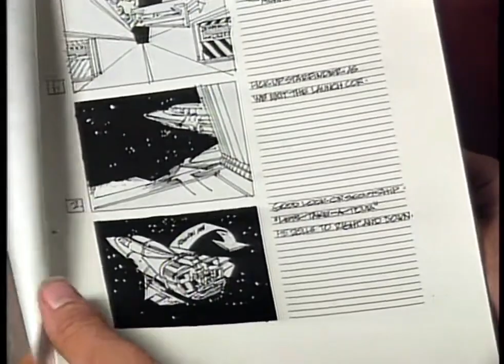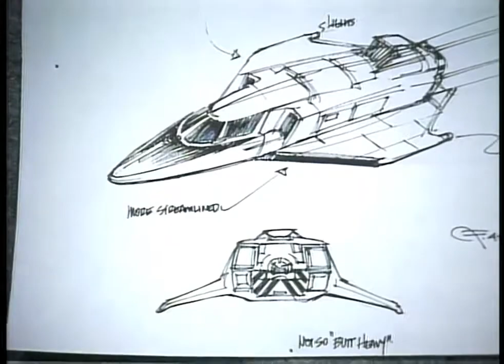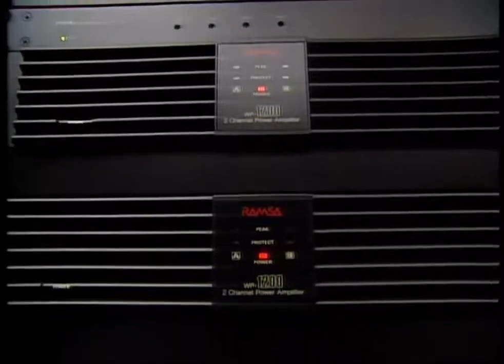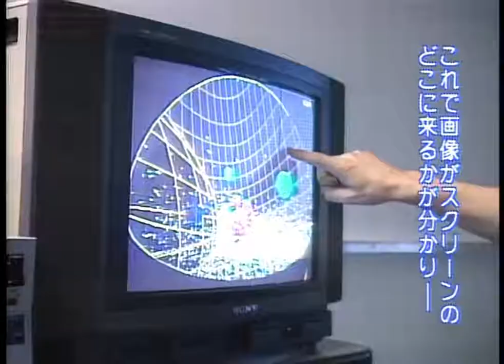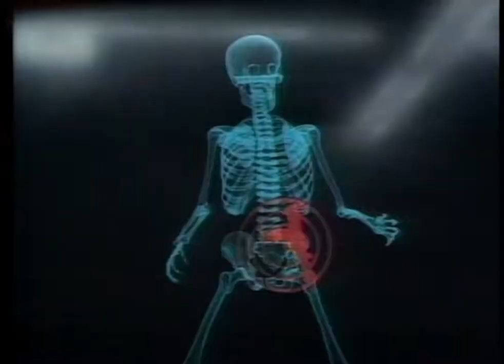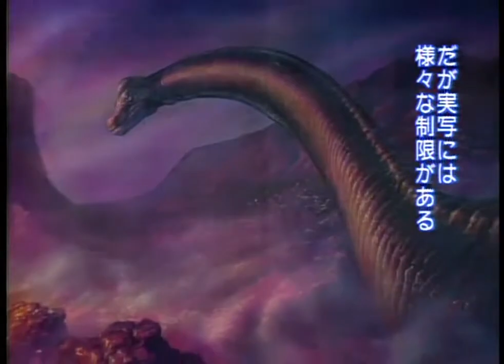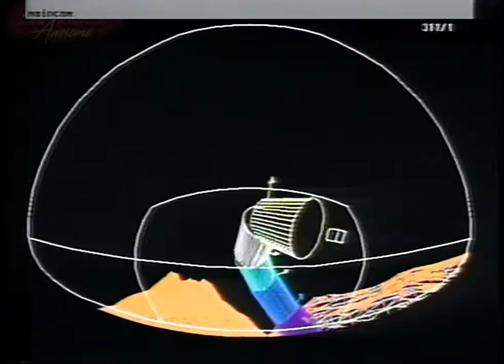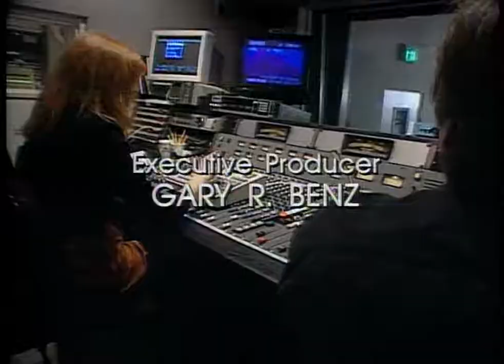Movie Magic HD episode 06 - Ride Films: Riding the Movies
Theme park attractions that are film driven, with an emphasis on motion simulator attraction, Star Quest Adventure.

Documentary series dealing with every aspect of special effects in movies, from low-budget make-up to multi-million-dollar computer-generated graphics. The clear presentation includes descriptions of the creation and technical problems of the effects, and interviews with effects technicians, directors, stars and other crew. Each episode deals with one topic, effect or technician (eg theme park rides, CGI, Stan Winston), concentrating on one or more current or recent films.